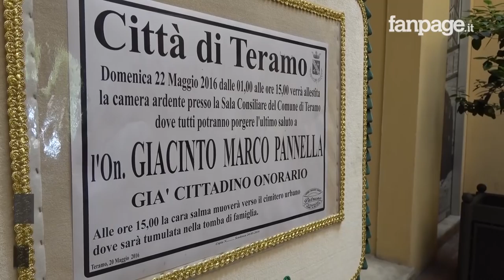A Teramo applausi e lacrime per Pannella: "A subito, Marco"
Anche Teramo ha voluto salutare Marco Pannella, scomparso giovedì in una clinica a Roma, attraverso una camera ardente allestita nella sede del Comune e un corteo funebre per le vie della città che ha dato i natali al leader dei Radicali.